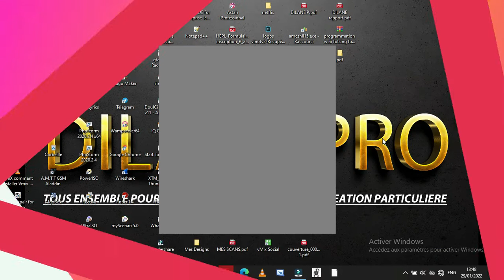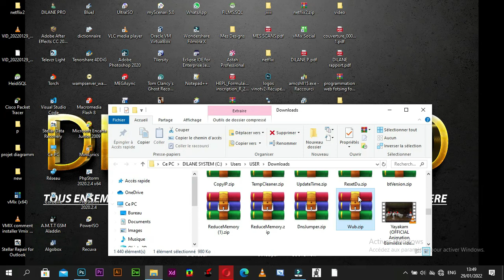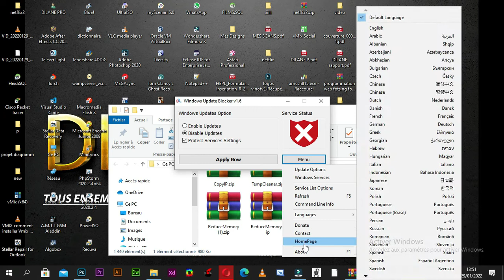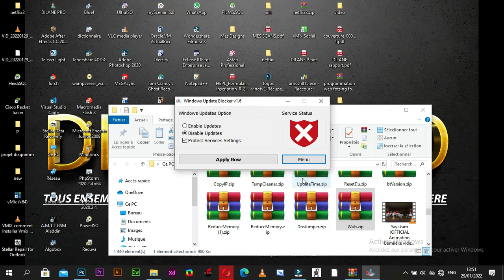logiciel pour économiser votre connexion 📡Windows Update Blocker V 1.6 (W.U.B) DPC( DILANE pro code✔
Download wub v1.7 keygen
File: Wub_x64.exe │ Virustotal
MD5: 418dff42eea894a227f78935fbd8b059
SHA1: 24c587c6f765bbbbe70f0d4c2f3a8654e8667a25
02:46
File: Wub.exe │ Virustotal
MD5: 585c5000d1a851b295ff295389d7aa1a
SHA1: 191f4e93781aba9bf81565cece0046ee599c0633
wub v1.7
Supported operating systems: vmix Windows_11 , Windows 10, Windows 8.1 , Windows 8 , Windows 7 , Windows Vista ,Windows XP (32\64-bit).

Supported languages: English , Turkish , German , Hebrew , Slovenian , French , Russian , Portuguese , Italian , Polish , Spanish , Czech , Ukrainian , Dutch , Greek , Hungarian , Chinese Simplified , Chinese Traditional , Portuguese (brasil) , Thai , Arabic , Korean , Vietnamese , Japanese , Indonesian , Persian , Swedish , Thai , Georgian , Danish (Dansk), Albanian, Azerbaijani, Bulgarian, Serbian , Uzbek , Tajik , Abkhazian , Romanian , Slovak
Download VMix Pro 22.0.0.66 keygen
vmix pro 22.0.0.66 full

1. Open Windows Update Blocker and choose enable service option then use Apply now button.
2. Delete your desired service line from the Wub.ini file
3. Now you can choose disable service and Protect service settings options

Windows 10 offers less UI control over the updating behavior of the operating system than previous versions of Windows, there is no option to turn off Windows Updates using the Control Panel or Settings app in Windows 10, it checks for updates automatically and installs any updates they find, whether you like it or not. This new feature is actually pretty convenient for most users. If you want control over the update process you can disable the Windows Update service. This requires that you open the Services manager, locate the service and change its startup parameter and status. You would then have to enable the service again whenever you want the operating system to check for updates (It does not look so easy).

freeware that helps you to completely disable or enable Automatic Updates on your Windows system, with just a click of the button. This utility is portable, which means that you are no longer required to go through the installation process and no leftovers will remain on the HDD after its removal. if you place the program file to an external data device, you make it possible to take Windows Update Blocker everywhere with you and use it on any computer you come in contact with, who has things configured just right and doesn’t want to take the chance that an update might mess up their system. This utility is for that person.

NOTE: If the windows update service doesn’t start or if there is a problem even though you have enabled windows updates, please restart your system and try again. When windows updates are turned off, some windows processes or programs may try to open and repair Windows updates, resulting in windows update being damaged. Please use the Windows Update Troubleshooter from Microsoft if the updates do not open after restarting the system.

After downloading, extract Windows Update Blocker to your desired location, then run it

vMix is a Software Video Mixer and Switcher that utilizes the latest advances in computer hardware to provide live HD video mixing, a task previously only possible on expensive dedicated hardware mixers.

vMix also functions as live streaming software that allows you to publish your live productions directly to the Internet!.

vMix runs on the Windows 10 platform.

vMix is a complete live video production software solution with features including LIVE mixing, switching, recording, and LIVE to the stream of SD, full HD, and 4K video sources including cameras, video files, DVDs, images, Powerpoint, and much much more.

vMix Interface
As vMix is a software solution, we've enabled users to build their own custom computers at a fraction of the cost of traditional live production equipment. We have created vMix Reference Systems that will allow you to build a vMix PC with specifications to match your production needs. We also have a list of available system builders that can create a system for you!

Whether you are looking to produce big-budget live concert productions, s...
For a full list of what is possible with vMix view our features page.

Download a trial today and use a fully-functional version of vMix for 60 days free of charge.